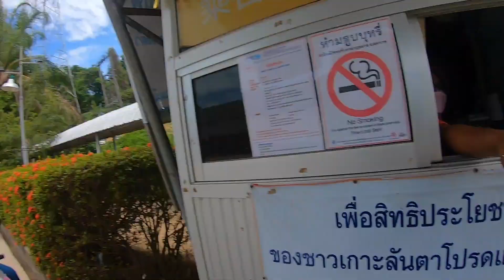Ao Nang to Koh Lanta the LOCAL Way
After 2 whole months exploring Krabi we decided to travel from Ao Nang to Koh Lanta the local way! Time for a Thai road trip and local ferry experience, the only crazy thing about this is how cheap it is...

A little really does goes a long way when we're on the road and your support keeps the channel going and helps us make better videos 🙌

About This Channel:
We're Mario & Olivia, currently travelling since 2018 on a budget. A lot has happened since we first began our journey (from global pandemics to rescuing our cat and newest channel member) but we're still on the road and we're taking you guys with us to experience and discover the local cultures, cuisines and people we meet along the way.